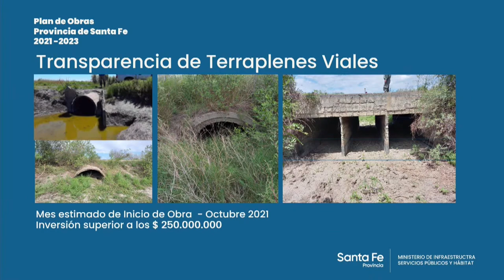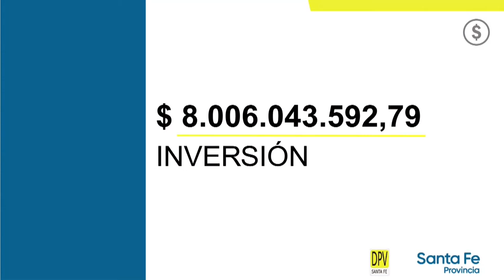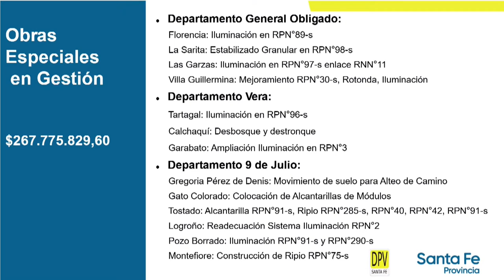SANTA FE EJECUTARÁ OBRAS DE READECUACIÓN DEL CANAL LÍNEA PARANÁ, EN EL DEPARTAMENTO GENERAL OBLIGADO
Se trata de los tramos I y II del canal troncal. Las dos obras en conjunto cuentan con un presupuesto superior a los $700 millones.